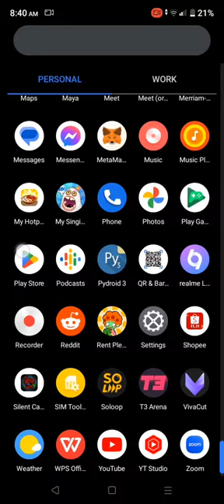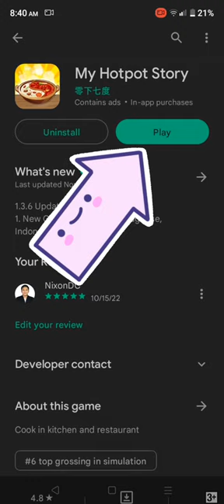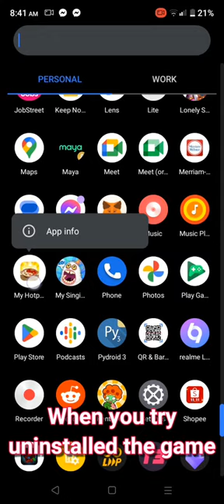My Hotpot Story - How to Save your Game with Google Account!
If you have any questions, clarification, or requests. So that I can assist you.

For more fun and interesting staffs!